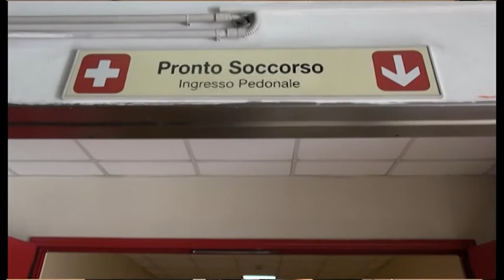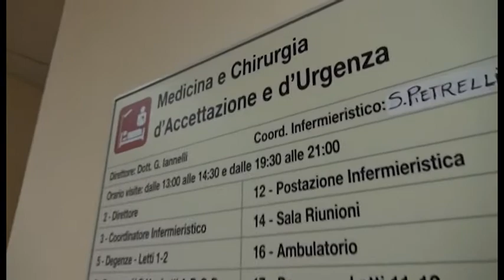Arezzo, pronto soccorso intasato. La Asl: "rivolgetevi ai medici di famiglia"